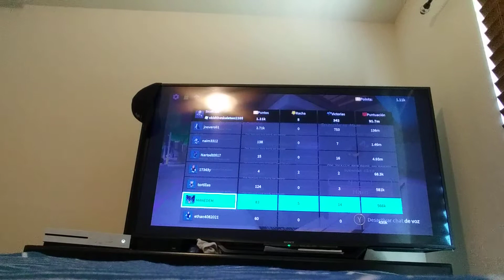if i miss 500 misses on whitty retrospecter the video ends